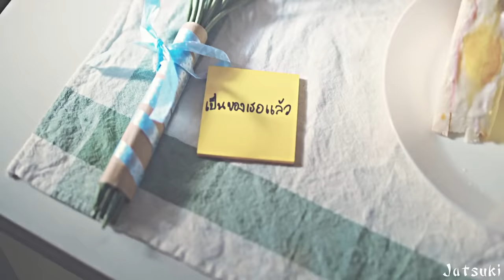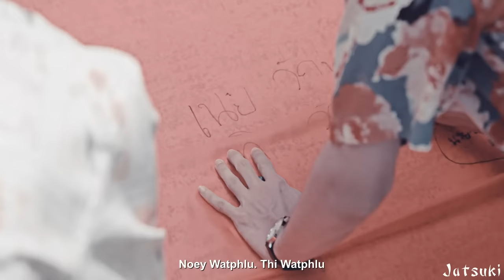BL | Noey ✘ Thi || I Will Knock You [1x12] MV พี่จะตีนะเนย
"I might as well as for your hand in marriage"

I'm a bit burnt out on editing lately and thought I might not actually make this edit, but after watching the finale I just couldn't help myself! These two are just beyond adorable. I'm not usually one for fluff but I do enjoy some good comedy and this one hit just right for me. So this edit is long, but very simple...

Though I wish their relationship would have moved along a bit quicker and would have liked to see more of Thi actually loving Noey (cause for the most part he just looks bewildered rather than in love haha but Noey is a bit bonkers sometimes and there is the age gap, so I didn't expect for there to be too much) so I'm still surprised we got a kiss at the end! (but you'd also think of the years they spent together would have prepared Thi for their first kiss instead we got open shock face ^.^; but oh well...

Tar did a fabulous job as Noey where Bom felt very flat and always the same reactions, I still enjoyed them and hope to see more of them soon. Can we also get an amen for Thiw! Based on this drama and My School President, everyone needs a bestie like Thiw in their life! and also can we talk about the filming locations?! never have I see a Thai drama use much or any traditional/historical sites and buildings - not even the period dramas! So Let me tell you I enjoyed every second of their filming locations!!! So BEAUTIFUL!! I wish I could have showcased it more in my edits, but it was so wonderful to see these finally showing up!

Fandom
Characters
Episodes: 1-12
Music:  Can't Stop The Feeling - Justin Timberlake, Thinking About You - HANDS (reverb and original)
Coloring: both are mine

fmv thailakorn thaidrama boyslove boylove #2022 thailand I Will Hit You, Noey , I Will Hit You, Noei , Phi Ja Tee Na Noei tarbom bomtar Bom Thanawat Uthaikitwanit Tar Atiwat Saengtien